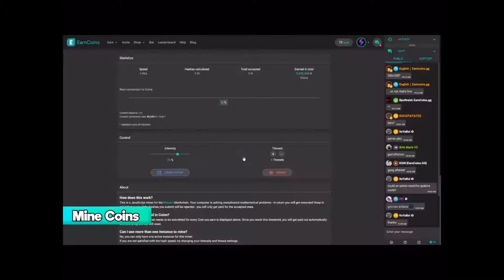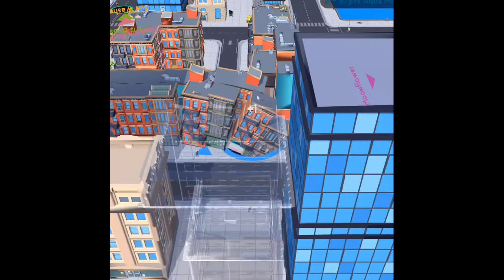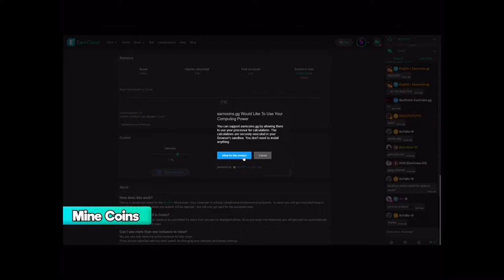Holes.io NEW BLACK HOLE SKIN 🙀! Ep 1